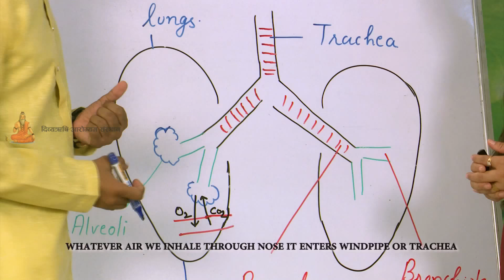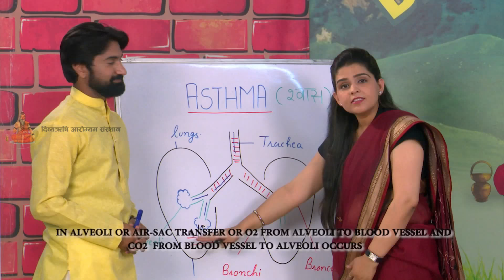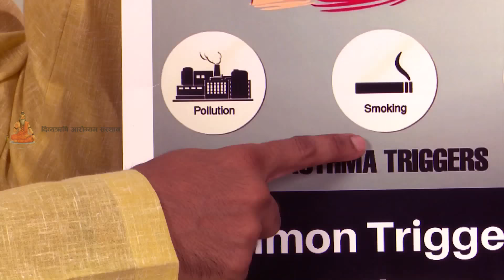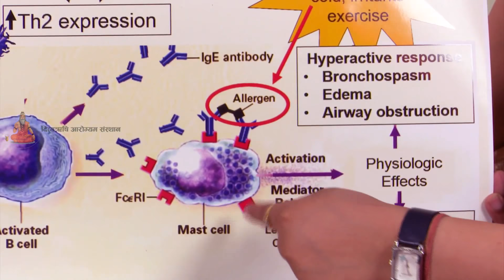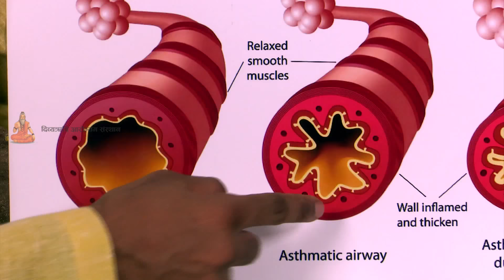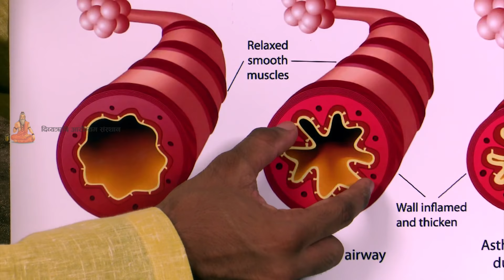पुराने से पुराने दमे,अस्थमा का रामबाण इलाज़ | Ayurvedic Home Remedies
Know the best Ayurvedic home remedies to cure Asthma a cough naturally at home without medication by watching the latest episode of Health Tips by Divyarishi. For any help related to any ailment,

नपुंसकता का घरेलु आयुर्वेदिक उपचार

सेब का सिरका कैसे बनाएं

दमे का आयुर्वेदिक घरेलु इलाज़

कीड़े, मकोड़े, मच्छर-मक्खियाँ भगाने के आयुर्वेदिक घरेलु उपाय

Dehydration से छुटकारा पाने के घरेलु उपचार

पेट में छाले होने का कारण और घरेलु नुस्खों द्वारा पाएं आराम

बाँझपन से मुक्ति कैसे पाए और जाने शराब की लत कैसे छुडाये

खांसी और जुखाम से आराम पाने के घरेलू नुस्खे

लहसुन खाने के ज़बरदस्त फायदे